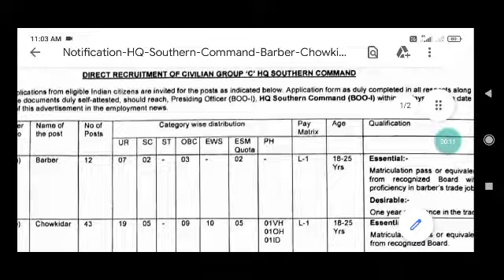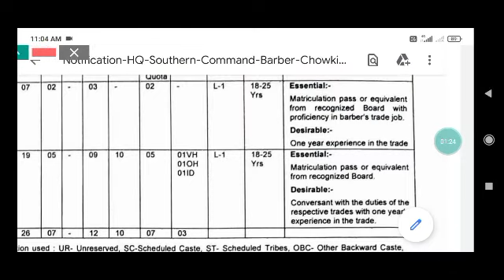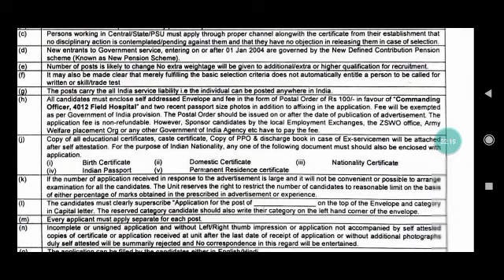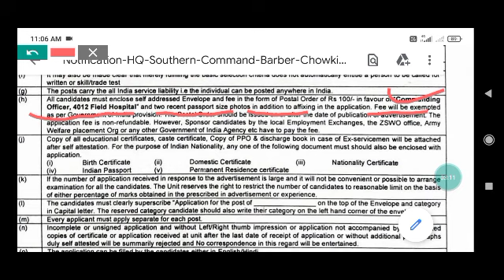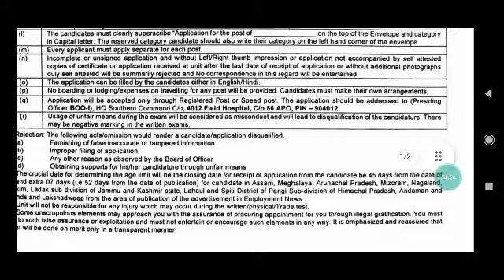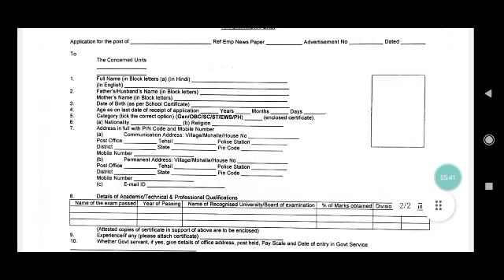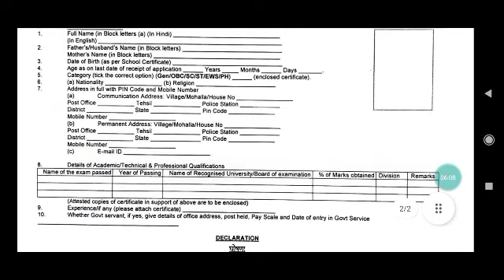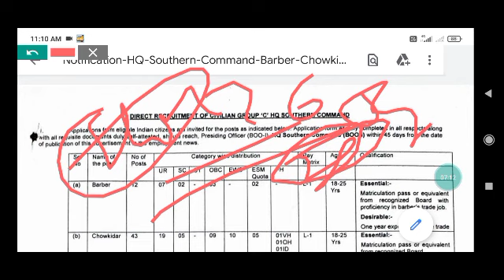Army HQ Southern command barber 💈💇‍♂️/Chowkidar bharti 2022💪| आर्मी मे चौकीदार, नाई के पदों की भर्ती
Army HQ Southern command barber,
Chowkidar bharti 2022,
आर्मी मे चौकीदार की भर्ती,
नाई के पदों की भर्ती,